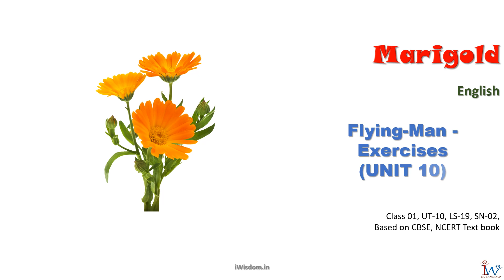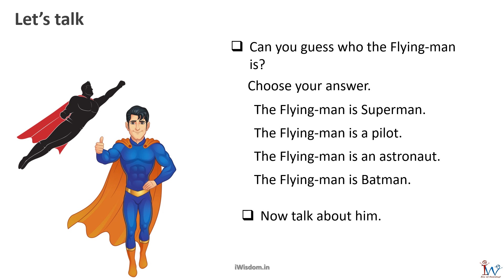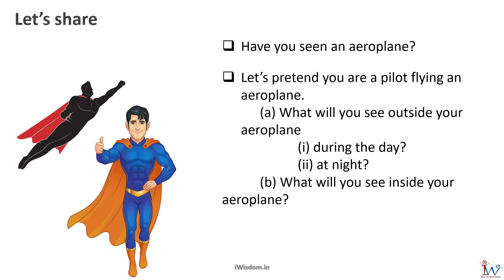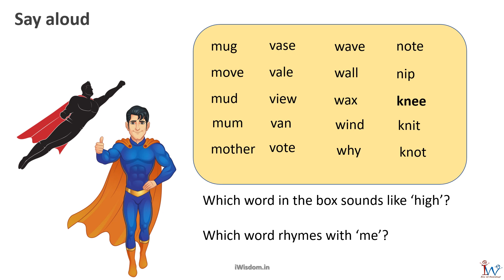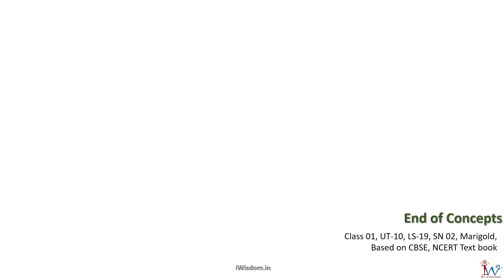CBSE CLASS 01 ENGLISH LESSON 19 02